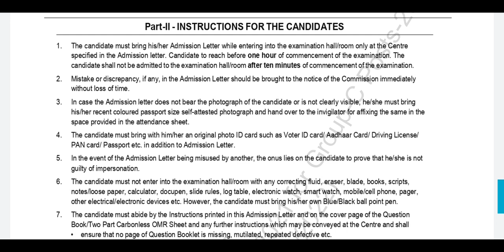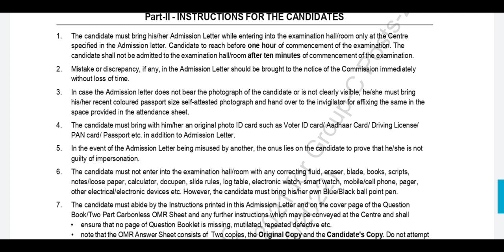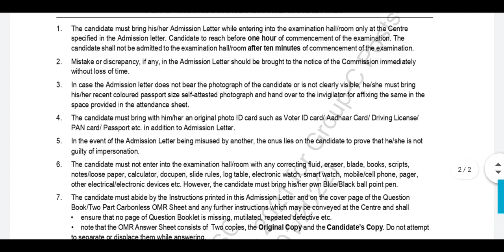OSSSC COMBINED EXAM DATE // ADMIT CARD DOWNLOAD // କଣ ନେବେ କଣ ନେବେ ନାହିଁ